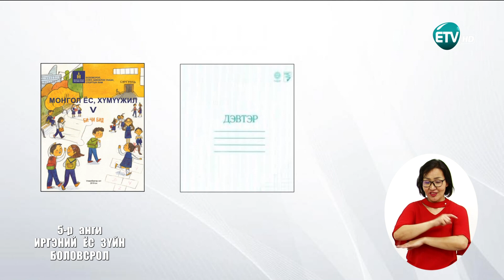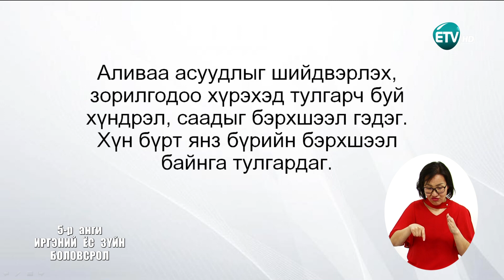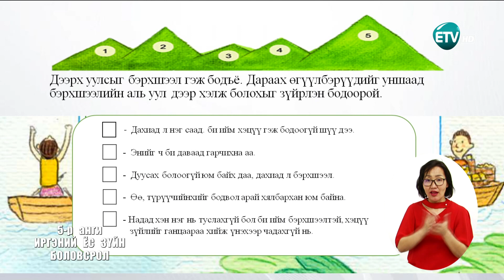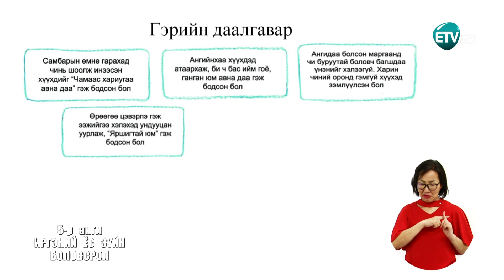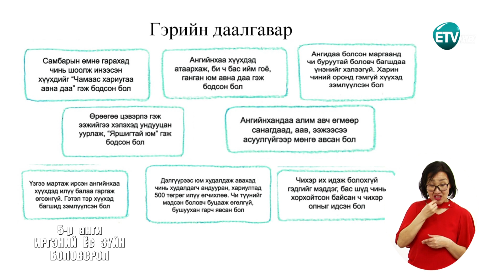Теле хичээл 5-р анги /2020.11.23/ Иргэний ёс зүй